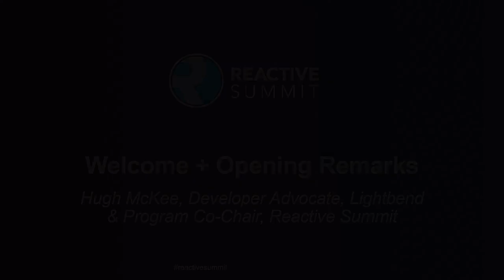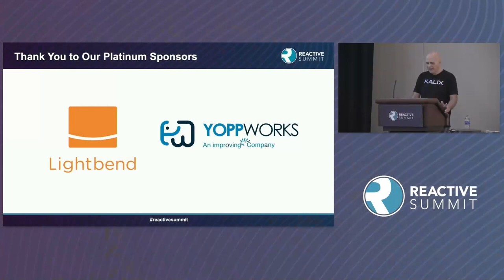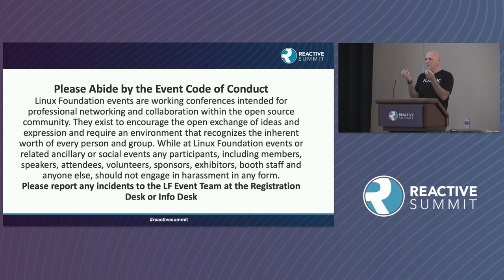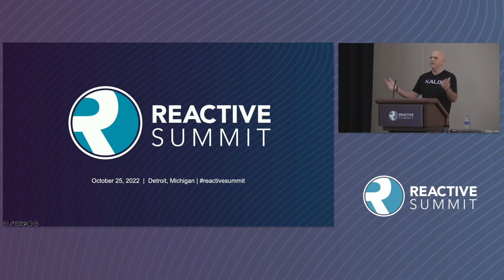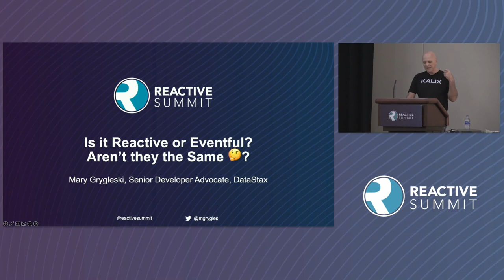Welcome + Opening Remarks - Hugh McKee, Developer Advocate, Lightbend & Co-Chair, Reactive Summit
Welcome + Opening Remarks - Hugh McKee, Developer Advocate, Lightbend & Program Co-Chair, Reactive Summit